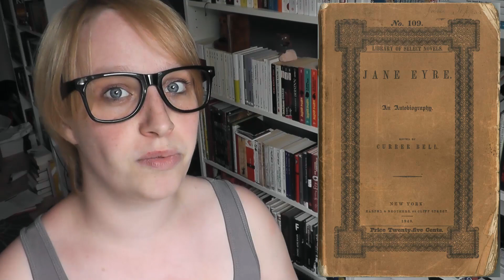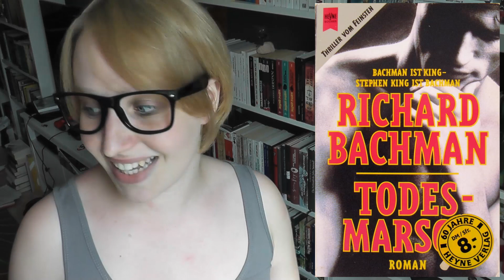# Top 10 || Pseudonyme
Doch bald taucht er wieder auf und hier kommt:
Darkwin Duck...zwo eins Risiko